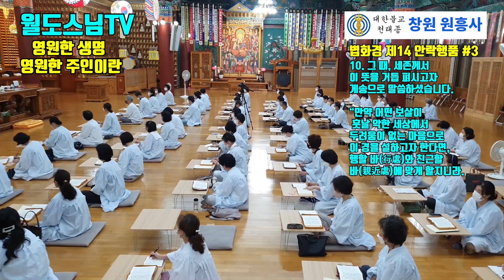영원한 생명 영원한 주인이란(법화경 제14 안락행품 3강)